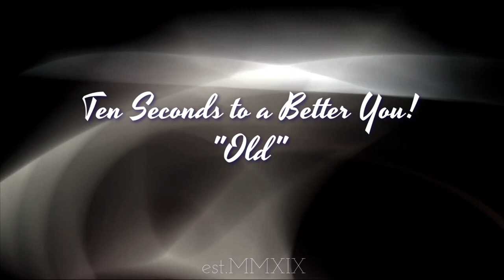10 Seconds To a Better You: Old (Technology)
10 Seconds To a Better You: Old (Technology)